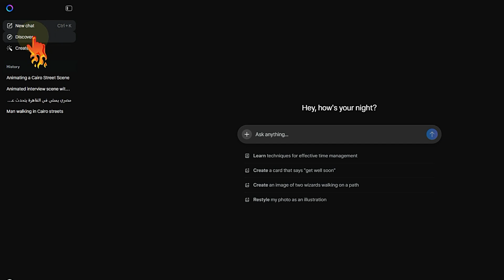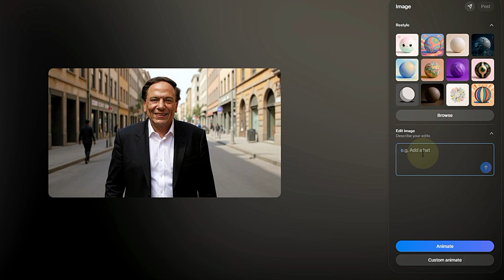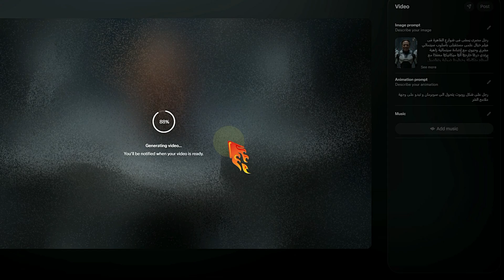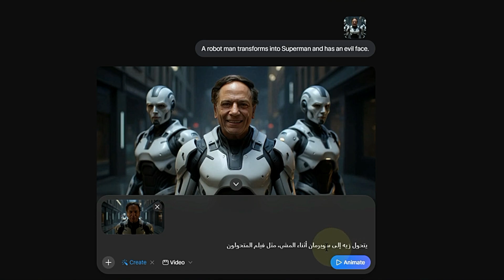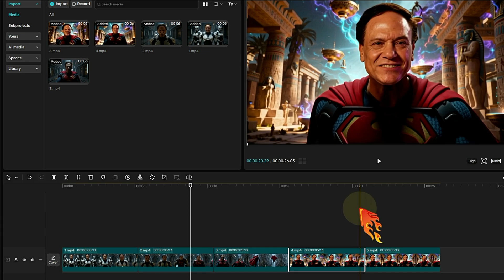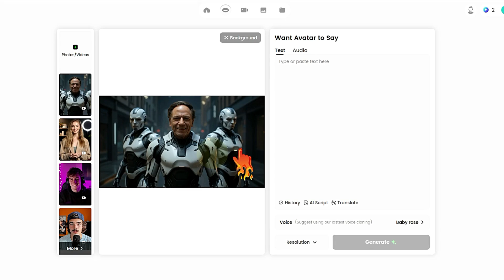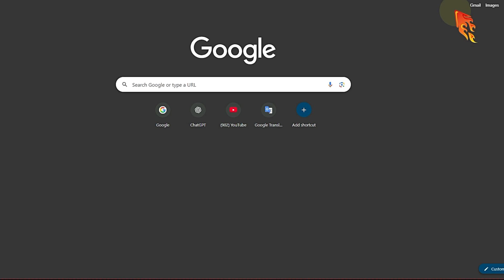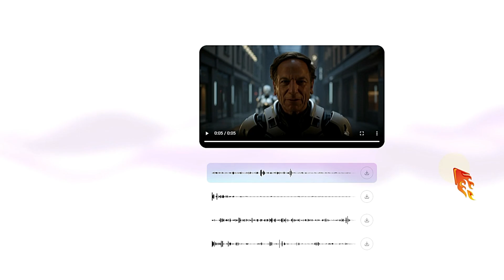حوّلت عادل إمام لسوبرمان بالذكاء الاصطناعي | شرح طريقة عمل فيديو طويل مجاناً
هل تحلم بإنشاء فيديوهات احترافية وطويلة باستخدام الذكاء الاصطناعي، بشخصية ثابتة وصوت عربي جذاب، وكل ذلك مجاناً؟ في هذا الفيديو، سنأخذك في رحلة متكاملة لاكتشاف أحدث موديل من ميتا (Meta AI Video) وكيف يمكنك استغلاله لتحويل أفكارك إلى محتوى مرئي مذهل!

سنتعلم خطوة بخطوة ليس فقط كيفية صناعة الفيديو بالذكاء الاصطناعي، بل أيضاً كيفية تطويل الفيديو بالذكاء الاصطناعي مع الحفاظ على نفس الشخصية الثابتة وجودة عالية. سنتعمق في استخدام أدوات الذكاء الاصطناعي للفيديو مثل استنساخ الصوت بالذكاء الاصطناعي باستخدام موقع Weights.com لتحويل صوتك إلى أي صوت آخر (مثل صوت عادل إمام!).

لن تتوقف المتعة هنا! سنشرح لك كيفية عمل مزامنة حركة الشفاه (Lip Sync) بالذكاء الاصطناعي مع الكلام باستخدام Dreamface لتبدو فيديوهاتك واقعية تماماً. كما سنغطي كيفية تحسين جودة الفيديو AI لجعله يبدو بدقة 4K باستخدام Topaz Labs، وإضافة مؤثرات صوتية بالذكاء الاصطناعي من 11Labs لتعزيز تجربة المشاهدة.

لا تفوت فرصة تعلم هذه التقنيات الثورية التي ستساعدك على زيادة نسبة المشاهدة وتطوير محتواك إلى الأفضل. تابع الفيديو للنهاية، ولا تنسَ الإعجاب والاشتراك لدعمنا في تقديم المزيد من المحتوى المفيد!

🔗🔗🔗مواقع و معلومات نم ذكرها فى الفيديو
موقع meta ai لعمل صور بالذكاء الاصطناعى و تحويل الصورة الى فيديو مجانا

موقع weights لنسخ و تغيير الصوت بالذكاء الاصطناعى بتقنية RVC

موقع dreamface لجعل الشخصية تتكلم في الفيديو و مزامنة حركة الشفاة

[00:00] مقدمة وشرح موديل Meta AI Video
[01:15] إنشاء الفيديو وتطويل المشاهد
[05:39] إضافة مشاهد جديدة بنفس الشخصية (Google AI Studio)
[06:27] تجميع ودمج المشاهد (مونتاج الفيديو)
[07:26] تغيير واستنساخ الصوت بالذكاء الاصطناعي
[08:43] مزامنة حركة الشفاه مع الصوت (Lip Sync)
[10:09] تحسين جودة الفيديو وإضافة المؤثرات الصوتية
[11:29] النتيجة النهائية

صناعة الفيديو بالذكاء الاصطناعي

شرح Meta AI Video

إنشاء فيديو طويل بالذكاء الاصطناعي

استنساخ الصوت بالذكاء الاصطناعي

تغيير الصوت بالذكاء الاصطناعي

تحريك الشفاه بالذكاء الاصطناعي

Lip Sync AI عربي

تحسين جودة الفيديو AI

رفع جودة الفيديو 4K

مؤثرات صوتية بالذكاء الاصطناعي

أدوات الذكاء الاصطناعي للفيديو

تطويل الفيديو بالذكاء الاصطناعي

شخصية ثابتة في الفيديو AI

صوت عربي بالذكاء الاصطناعي للفيديوهات

مونتاج الفيديو بالذكاء الاصطناعي

فيديوهات احترافية بالذكاء الاصطناعي

Meta AI شرح

Dreamface AI

Weights.com صوت

Topaz Labs فيديو

11Labs مؤثرات صوتية